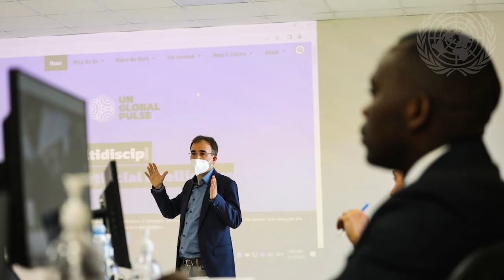Introduction to POTI